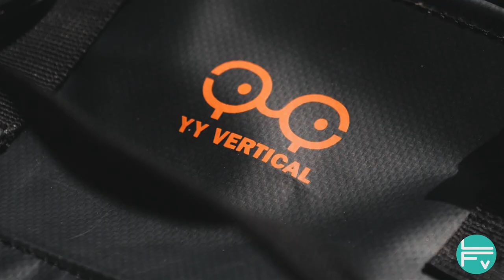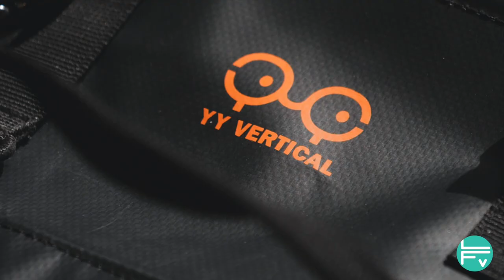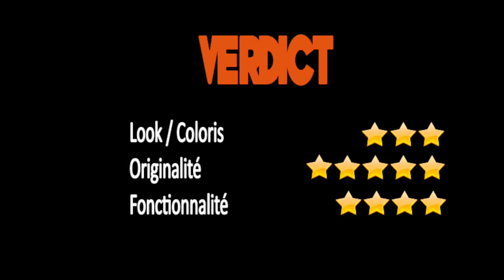Sac à corde MONKEY de Y&Y VERTICAL : le test !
La Fabrique Verticale a testé cet été le nouveau sac à corde Monkey, présenté par Y&Y Vertical.
Un sac compact qui propose deux systèmes de portage. Découvrez-les avec nous lors de cette session de grimpe en Corse !